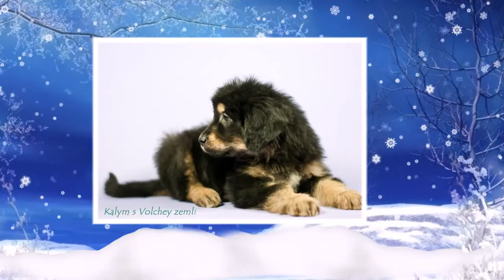Щенок тибетского мастифа Калым с Волчьей земли 50 дней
Щенки тибетского мастифа в питомнике РКФ `С Волчьей земли`